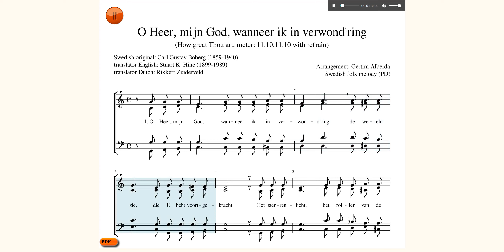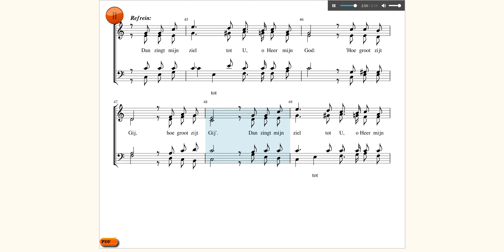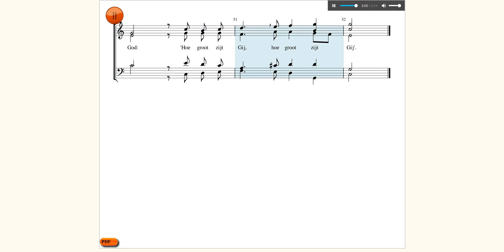Hoe groot zijt Gij / How great Thou art / O Store Gud. Boberg. 4 part SATB arrangement. 3 stanzas.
1. O Heer, mijn God, wanneer ik in verwond'ring
de wereld zie, die U hebt voortgebracht.
Het sterrenlicht, het rollen van de donder,
heel dit heelal, dat vol is van Uw kracht.

Refrein:
Dan zingt mijn ziel tot U, o Heer mijn God:
"Hoe groot zijt Gij, hoe groot zijt Gij" (2x)

2. Als ik bedenk, hoe Jezus zonder klagen,
tot in de dood gegaan is als een Lam,
sta ik verbaasd, dat Hij de schuld wou dragen
en aan het kruis mijn zonden op zich nam.
Refrein.

3. Als Christus komt met majesteit en luister,
brengt Hij mij thuis, hoe heerlijk zal dat zijn.
Dan zal ik vol aanbidding voor Hem buigen
en zingt mijn ziel tot U, o Heer mijn God:
Refrein.
Nederlandse, vertaalde tekst: Rikkert Zuiderveld

1 O Lord, my God, when I in awesome wonder
consider all the works thy hands hath made,
I see the stars, I hear the mighty thunder,
thy pow'r throughout the universe displayed;

Refrain:
Then sings my soul, my Savior-God, to thee:

2 When through the woods and forest glades I wander,
and hear the brook and feel the gentle breeze; [Refrain]

3 And when I think that God, his Son not sparing,
he bled and died to take away my sin; [Refrain]

4 When Christ shall come with shout of acclamation
and there proclaim: "My God, how great thou art!" [Refrain]